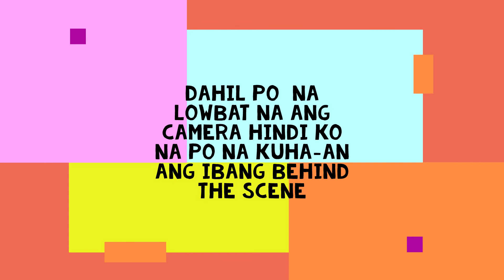ofw in israel (BTS wedding) preparation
1st of all thank you jesus christ sa lakas namin lahat na nasa video
and bless wishes sa couple.

BTS HYDIEstinedtobewithANDREW

Free Download 🎵Support Ikson 🎵 🎵 Music by LiQWYD 🎵 • License: You’re free to use this song in any of your videos, but you must include the following in your video description (Copy &amp;amp; Paste): Song: (Free) Non-Copyrighted Background Music (Pt.4) Music promoted by Creator’s Radio Video LET CONNECT 💯 ▪ Discord The BEST YouTube Analytics Tool!